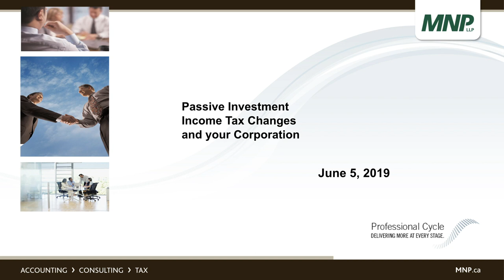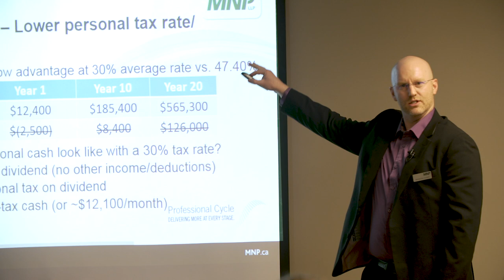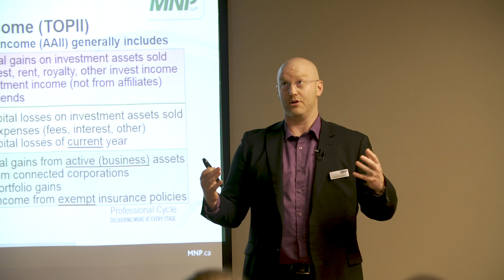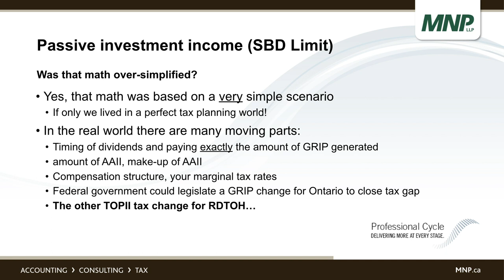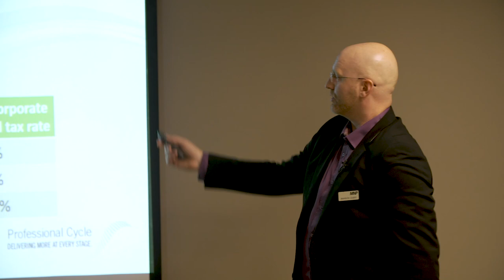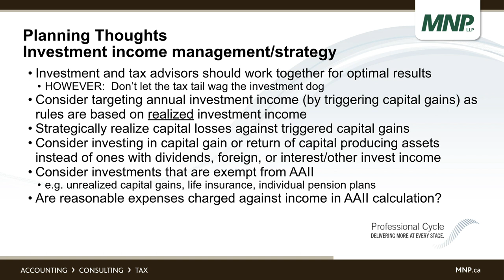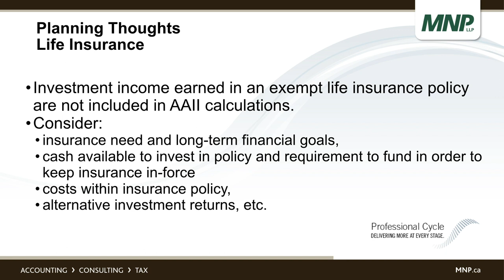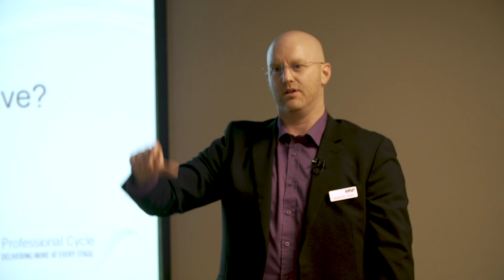Passive Income Planning Seminar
2019 has begun and with it, the implementation of passive investment income rules for corporations - but that doesn't mark the end of corporate investing and planning.

Leveraging the expertise of Brandon Gilbert, a business advisor & partner at MNP LLP, we will walk through the new rules and explore strategies to make them work effectively within our own plans.